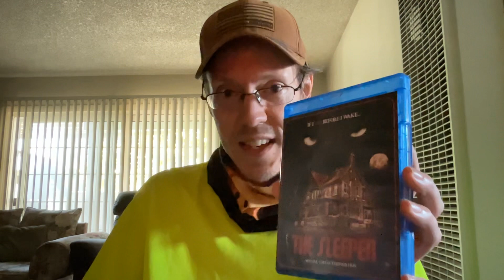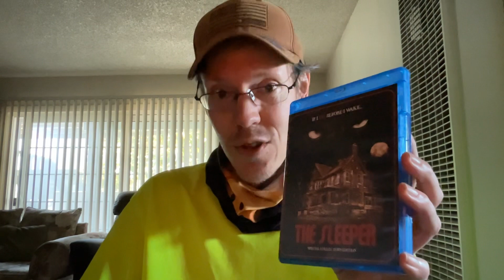Slasher Saturday!!!, The Sleeper 🤘👁️ 🤘